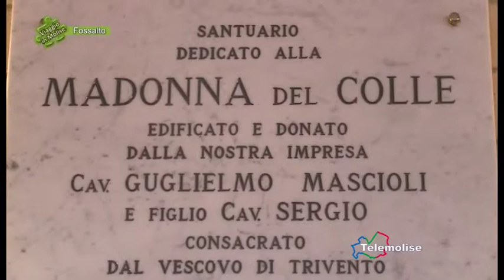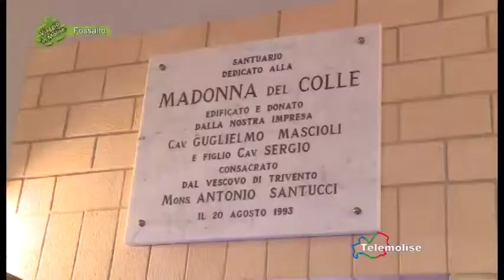22 Festa del Farro in onore della Madonna del Colle 02 Fossalto Viaggio in Molise Puntata 23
22esima edizione per la festa del farro in contrada Campofreddo di Fossato. ogni anno il 19 e il 20 agosto  l’Associazione Gioventù Cattolica organizza questa festa  in onore della Madonna del Colle, una festa che mette insieme la forte fede e religiosità degli abitanti con la degustazione di un frutto di questa stressa terra, il farro, servito in diversi modi.